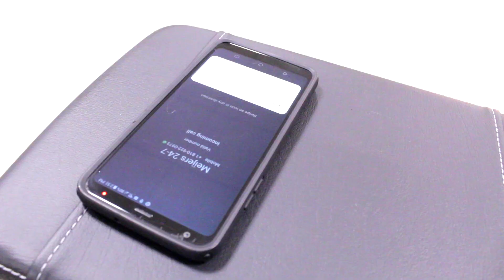Believe Me - Tweez Marktwain ft. King Smitty prod. Illegal Beatz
Believe Me - Tweez Marktwain
Featuring King Smitty
Produced by Illegal Beatz

Directed by Crumie Media
Film Crew:
Cory Hearns
Nickole Chritz
Cody LaRue